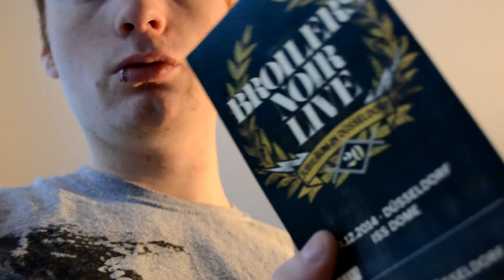BROILERS totaler ABRISS 20 Jähriges Jubiläum VLOG #2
Die Broilers sind 20 geworden!!! ;) 20 Jähriges Jubiläum 2014

Die Party war echt fett,
Vorbands waren 4 Promille und Misfits.

jeder der die Chance hat die Broilers zu sehen der muss es tun!!! Sonst verpasst man was.

alle leute waren cool drauf wie ihr seht ;)!

Viel Spaß ;)!

gerne könnt ihr es teilen ,kommentieren und liken :)